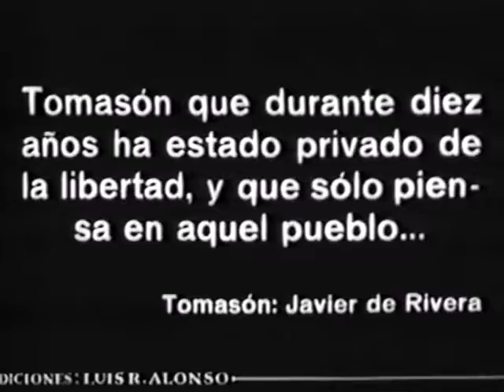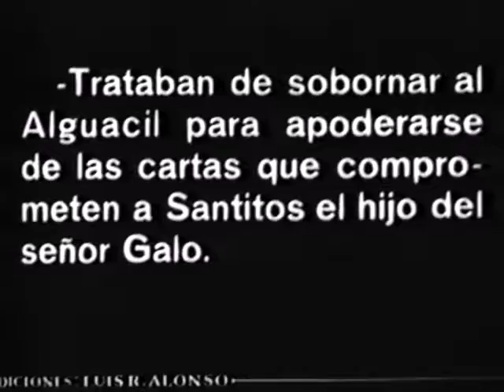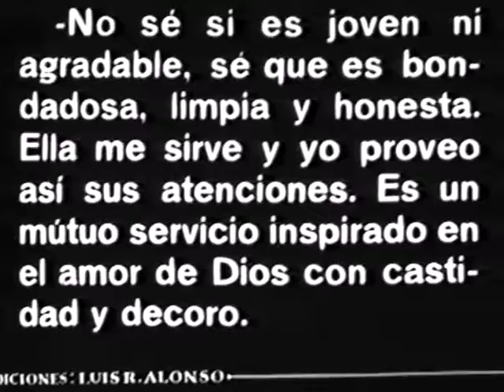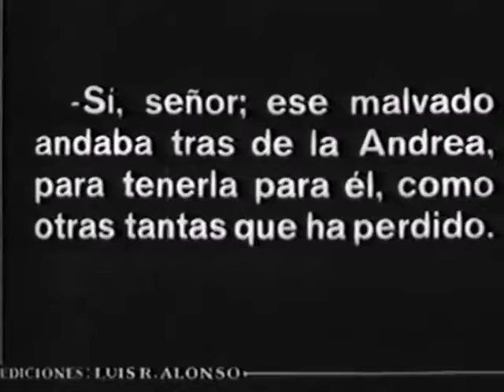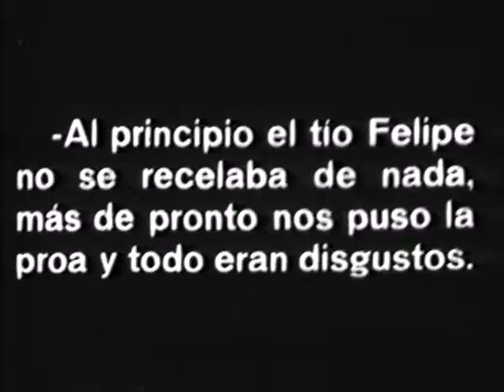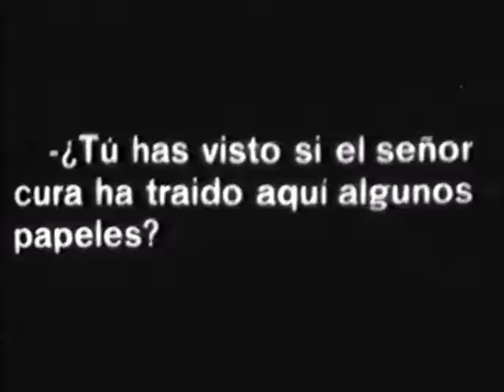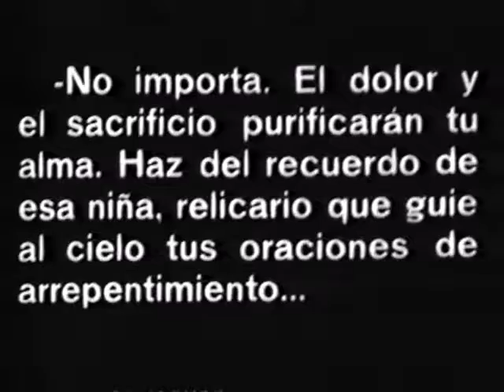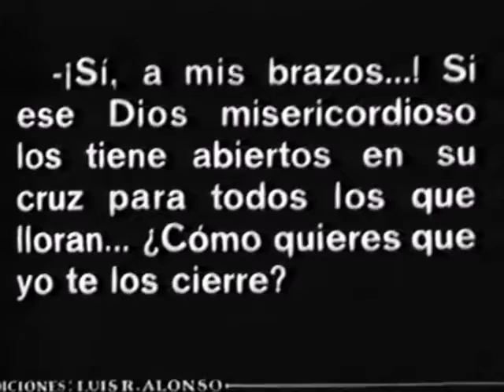La sobrina del Cura-(1925)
Don Sabino, un cura de provincias, vive junto a su sobrina, Mónica, que se encarga de servir al párroco como si se tratase de su propio padre. Don Sabino es un cura arisco pero su carácter cambia radicalmente cuando está con Lucila, una niña a la que él y Mónica han criado desde que era sólo un bebé, cuando la dejaron abandonada en la puerta de su casa. Don Sabino es un cura muy servicial con sus feligreses y la vida transcurre sin grandes sobresaltos hasta que un día aparece Tomasón, que huye de la justicia después de haber cometido un asesinato.